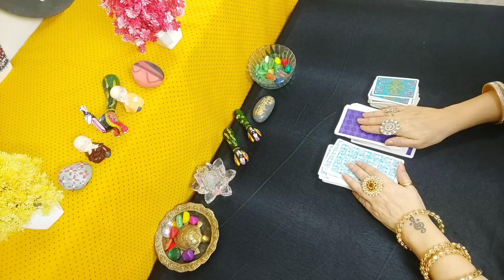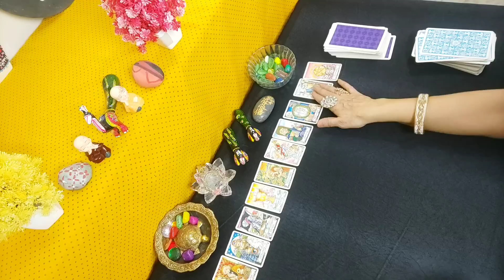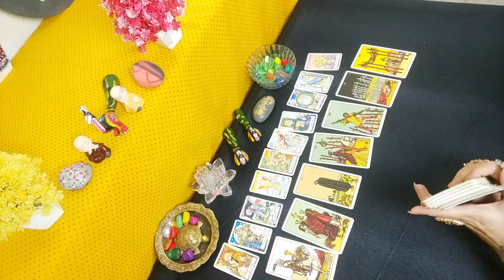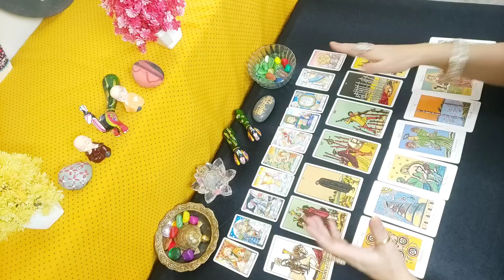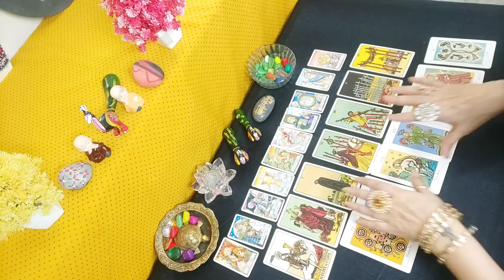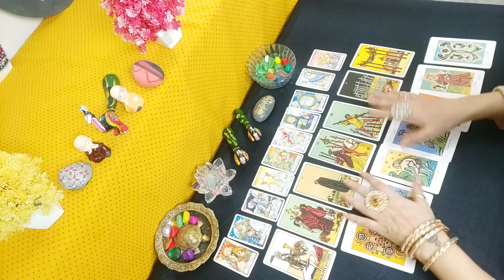🌟Log Apke Chehre Aur Haavbhaav Ko Dekhkar Kya Sochte Hai😇|Hindi Tarot Reading💌|Timeless Reading⏰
Log Apke Chehre Aur Haavbhaav Ko Dekhkar Kya Sochte Hai|Hindi Tarot Card Reading💌|Timeless Reading⏰

Hi Friends, Welcome Back To Your Own Channel, RJ Madhura🌹💕 An Intuitive And Certified Tarot Card Reader...👍

Readings here Are For All Types:

General, Justice, Karmareading,Timeless, Pick A Card, Collective, Black Magic, Warning, Love , Marriage, Extra Marital Relation, Singles, Current Feelings, No Contact, Third Party Situation Etc...

♣️..Cards Shuffling 1:03 to 2:37

📜..Reading @ 2:39

  📖 Zodiac Signs

🌍 Earth Sign  -   Taurus, Virgo,
                                      Capricorn

So Lets Get Set And Ready To Watch 👀

       Yours only,
      Friend and Host

     RJ.Madhura💕🌹

          aate hai...

                dekh payenge👍🏻